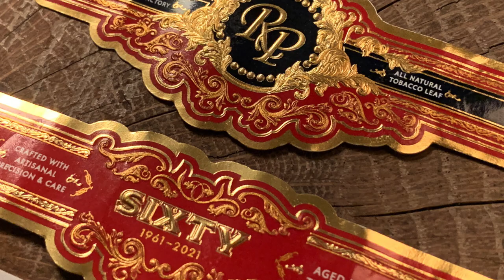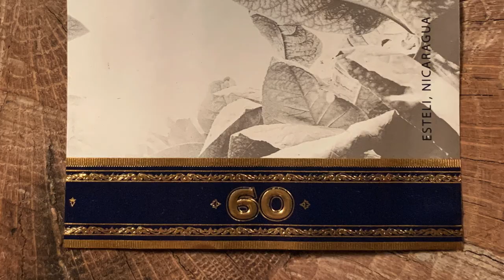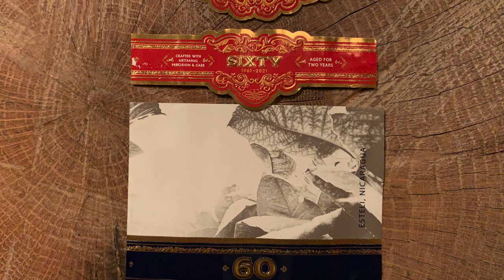Mr. Charuto - Rocky Patel Sixty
Rocky Patel Sixty: um charuto que celebra seu criador. Mais um video-review com a opiniao do Mr. Charuto sobre o blend e informacoes/interpretacoes sobre a marca e sua presenca no mercado de charutos.